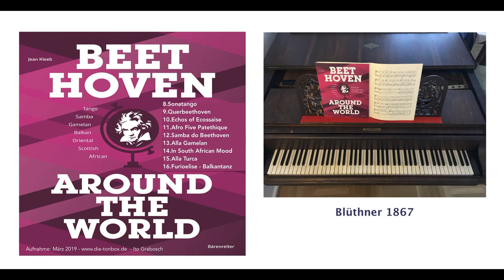Beethoven around the world - 9. Furioelise - Jean Kleeb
Beethoven around the world  - Bärenreiter Verlag - BA 10931
Piano: Jean Kleeb - (Blüthner 1867)
"Furioelise" -  Variation on "Für Elise" WoO 59 - Ludwig van Beethoven
Balkan Dance

Beethoven often incorporated musical influences from other countries in his works. Jean Kleeb has picked up on this idea and developed it further in these arrangements for piano solo. In his tributes to Beethoven he emphasizes ethnic attributes such as “alla turca” or he coaxes exotic rhythms out of certain works with playful exaggeration. At other times, he simply enjoys demonstrating the stark differences between the “classical” piano piece and world music. Enjoy pieces in samba style, with Latin rhythms or jazzy-Arabic-like scales. These pieces are fun to play, making Jean Kleeb’s “Beethoven Around the World” a true musical pleasure.

"When it comes to music, Jean Kleeb is a globetrotter. A Brazilian of Swiss descent, he has been living in Germany for many years. Travelling the world with his music, he is always seeking new sources of musical inspiration. As a composer, pianist, choral conductor and lecturer, he regularly amazes and entertains his audiences with his boundless musicality and compositional ease."
Bärenreiter Edition